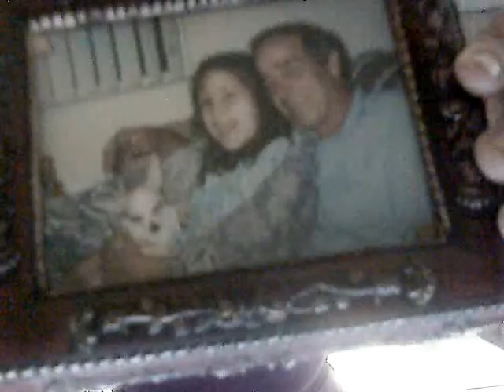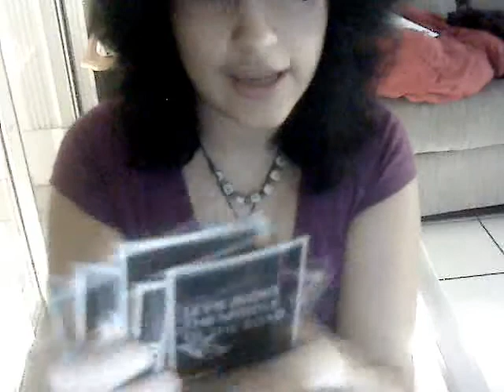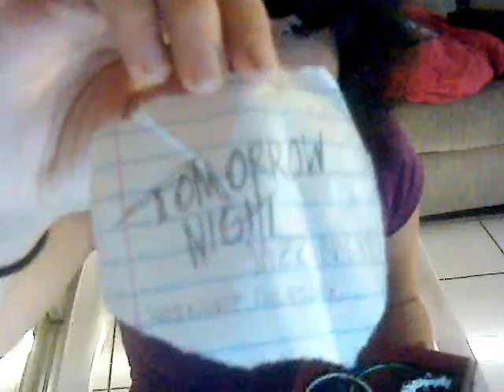003: VLOGCHICKEN: 08/24/09: A Special Box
Sorry for the crapola, they'll get more interesting as I get more time to do these.